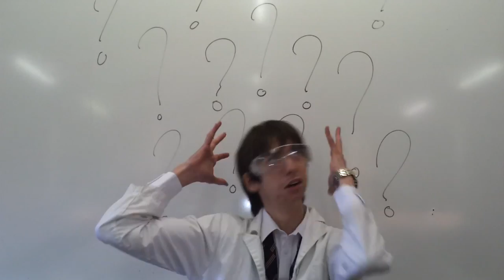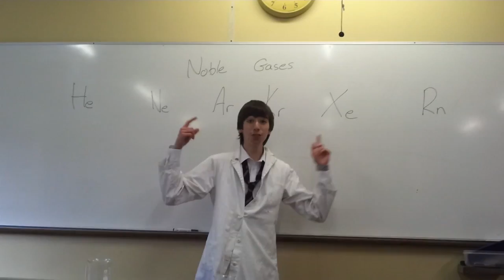The Chemistry of Life!!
1st place winners in the 17 and over category of the Alimentary Pharmabiotic Centre's Science Raps 2011 are James Carr on vocals and production and editing by Eoghan Calnan. with additional support from actors: Luke Delaney, James Meeke, David O'Neill and John Spillane. The entry was submitted from Colaiste on Spiorad Naoimh in Cork with the track entitled "The Chemistry of Life".